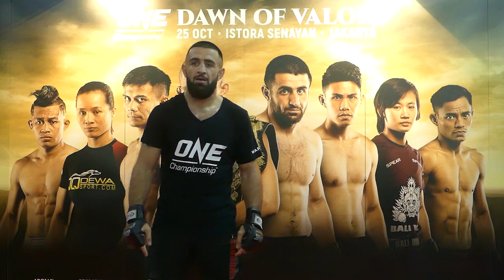Kiamran Abbasov Open Workout | ONE: Dawn of Valor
Kiamran Abbasov challenges Zebaztian Kadestam for the ONE Welterweight Championship on the 25th of October in Jakarta.